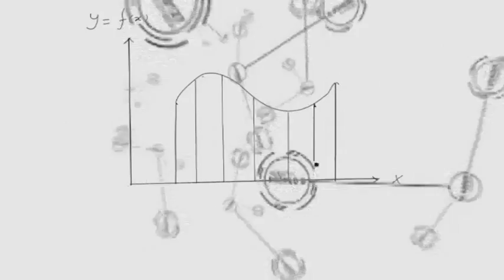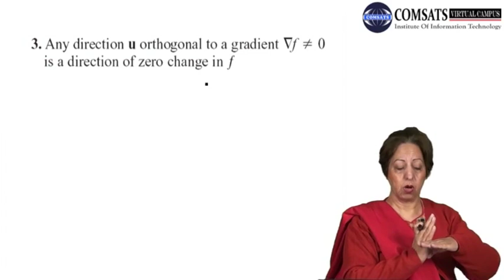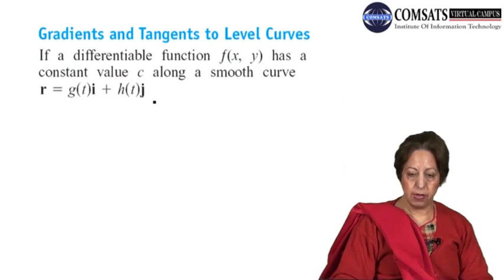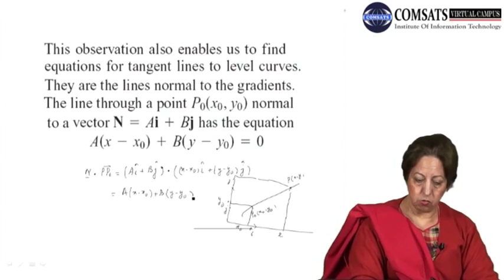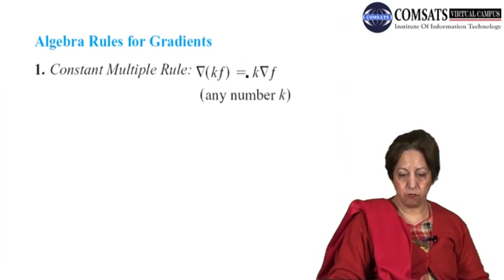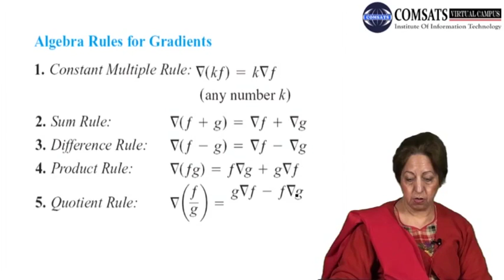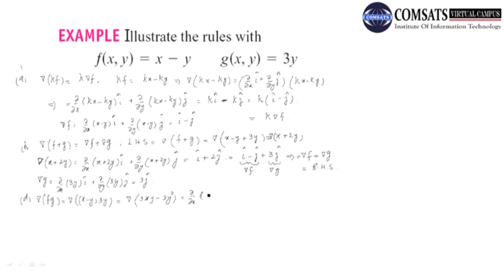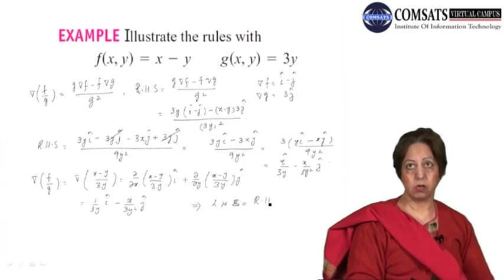Directional Derivative Multivariable Calculus in Hindi Urdu Lecture 25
Welcome to this video on "Directional Derivative in Multivariable Calculus". In this video, we will discuss directional derivatives, which is a fundamental concept in multivariable calculus.

Directional derivative refers to the rate of change of a function in a particular direction. It is a generalization of the partial derivative concept in two or more variables. The directional derivative is a vector quantity that determines how the function changes when we move along a specific direction.

We will cover the following topics in this video:

Definition of Directional Derivative
How to compute the Directional Derivative
Properties of Directional Derivative
Relationship between Directional Derivative and Gradient
Applications of Directional Derivative
We will use examples to help understand the concept of directional derivatives and how it can be applied in real-life situations. By the end of this video, you will have a solid understanding of what directional derivatives are, how to calculate them, and how they are useful in various fields such as physics, economics, and engineering.

So, if you want to learn more about directional derivatives in multivariable calculus, then this is the right video for you!